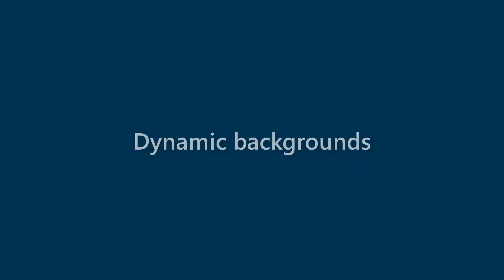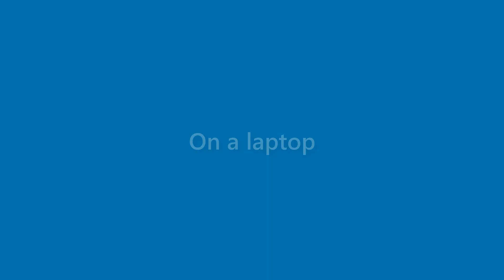Presley Hinton - appearance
Name Look - Presley Hinton - appearance. In this video we present "Presley Hinton" name look and feel in various scenarios.
This video will cover:
How does "Presley Hinton" look as a personal letterhead?
How does "Presley Hinton" look on a business card?
How does "Presley Hinton" look on a computer/laptop screen?
How does "Presley Hinton" look with different background colors?
How does "Presley Hinton" look with various fonts?